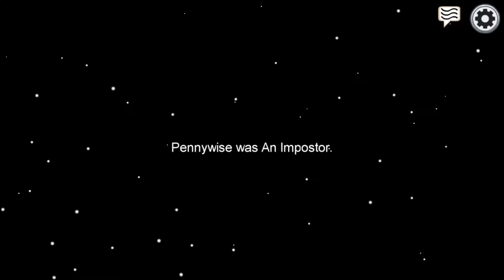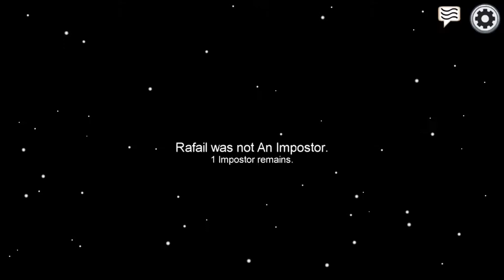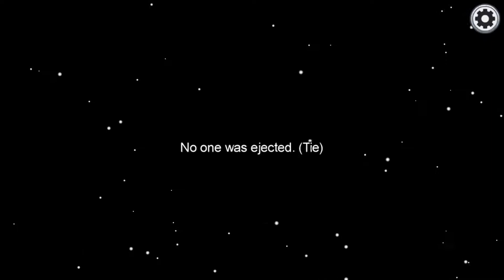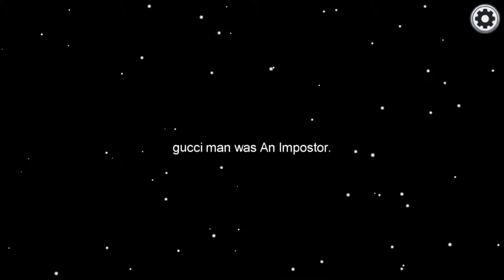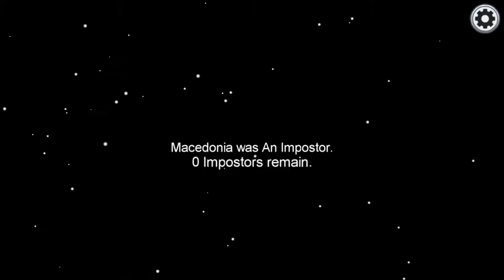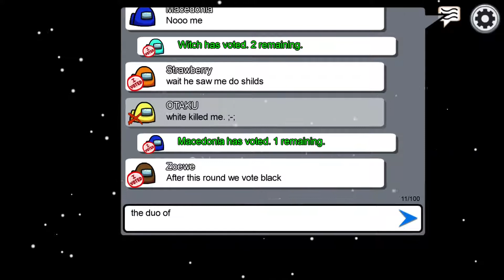Among Us Let's Play Part 83 Random Matches Are Still Random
Sometimes coming up with a title is hard so you get something like this